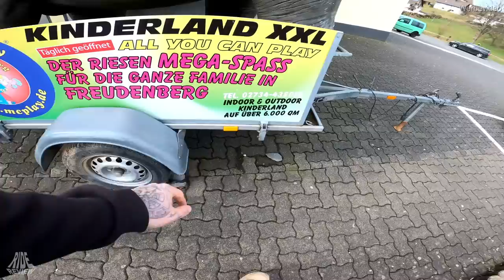Mc-Play Kinderland (Freudenberg) - Indoor Freizeitpark - Park Check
Das Mc Play Kinderland in Freudenberg ist ein Indoor Freizeitpark der sich vor allem an Kinder richtet. Größter vorteil ist natürlich das hier immer gutes Wetter ist und das man die Kiddys alleine frei rum laufen lassen kann. An einem Samstag Mittag waren natürlich auch reichlich Kindergeburtstage vor Ort. Was man dort alles so erleben kann stellen wir euch hier im Video einmal vor :)